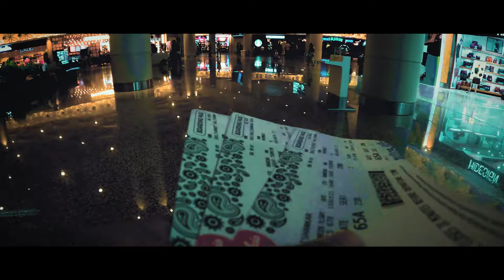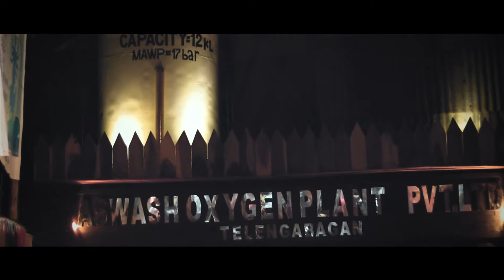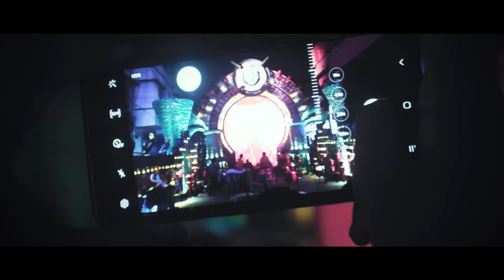Durga Pujo Kolkata|The world’s largest street art festival| Pandal hopping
This is my try to show Durga Pujo culture here in east part of our country.

Art has become an important component of Durga Puja, and it is heartening to see how well-known artists — sculptors, painters, installation artists — from the city are getting involved in the process of crafting pandals. The presence of well-known names provides a certain visibility to the art of our community pujas, but local artisans who are putting in so much work should not get overshadowed.

The various themes adopted by the pandals offer not just variety to pandal-hoppers but are also a splendid medium to raise and spread awareness about important issues of the day. One must give credit to the puja organisers who are conceptualising these themes and coming up with such incredible ideas on how to bring them to life in the most artistic ways.

And the audience of this artwork, even if they are ignorant about the theme in the beginning, have the curiosity to find out. The theme sparks an interest, and isn’t it great that art is able to spread a message? The people who come to see the pandals — walking the whole night, standing in queues for hours, commuting in packed Metros and buses — appreciate the effort that the puja organisers put in.

Let me know how was your virtual experience of watching Durga pujo.